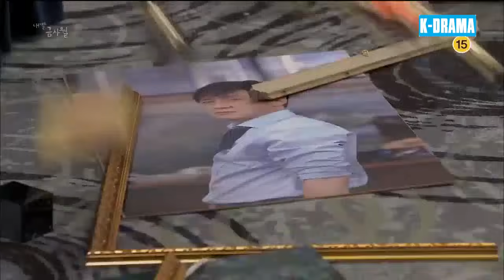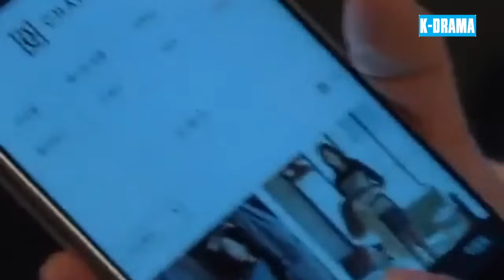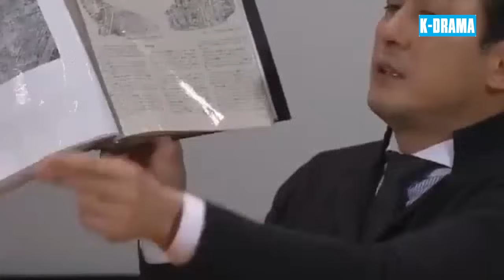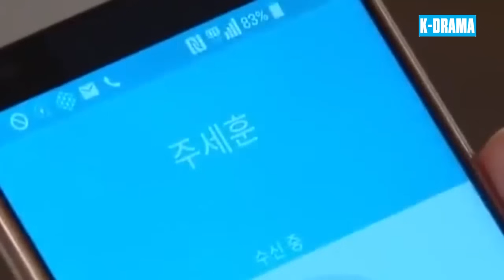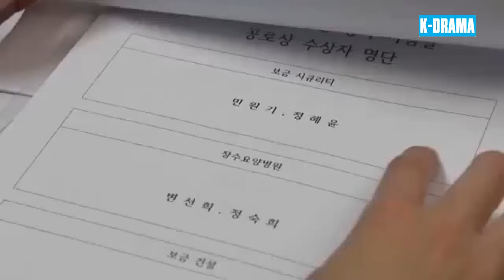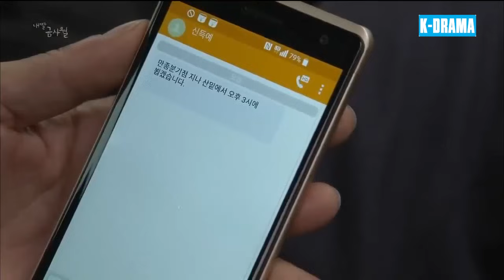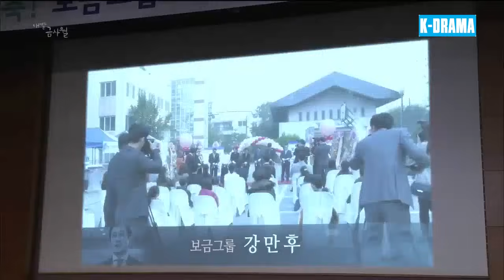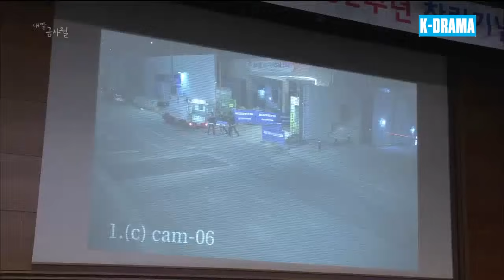PHIM MỚI 2024 | PHÍA SAU HẠNH PHÚC - Tập 32 | Phim Bộ Tình Cảm Gia Đình Hàn Quốc | Lồng Tiếng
➡ Tên Phim :  PHÍA SAU HẠNH PHÚC
➡ Số Tập : 51